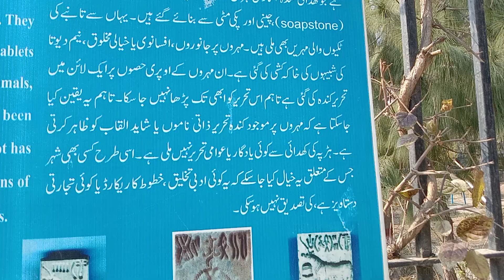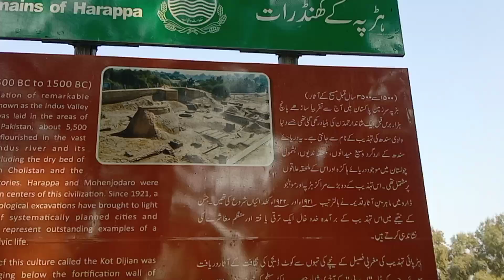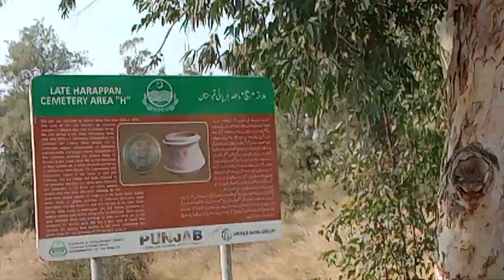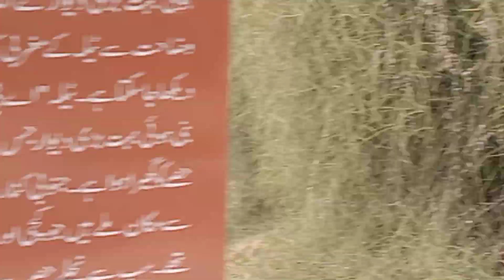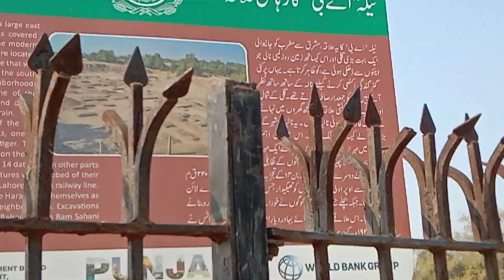Haddapa museume Historic city